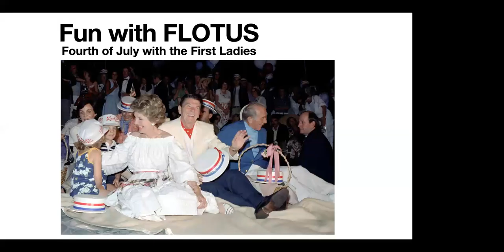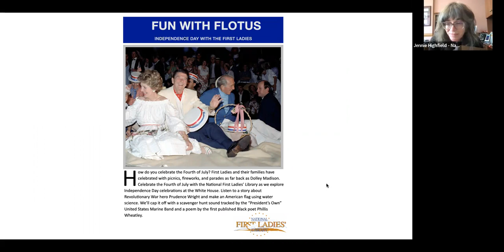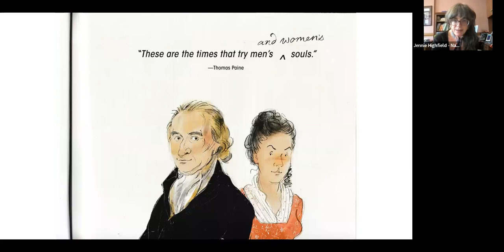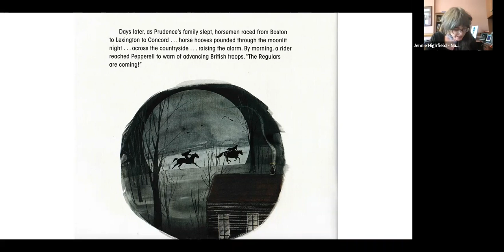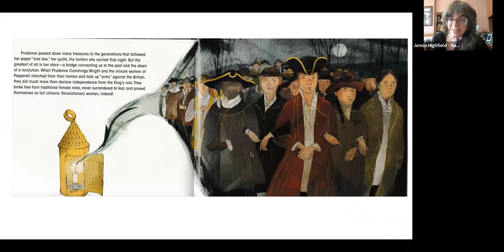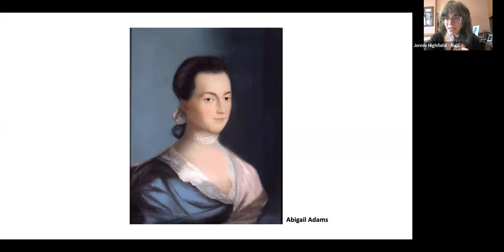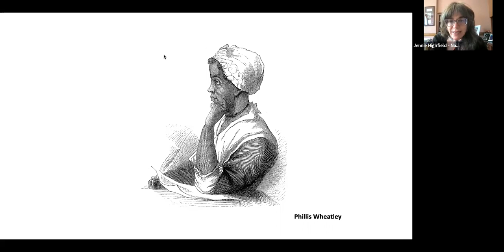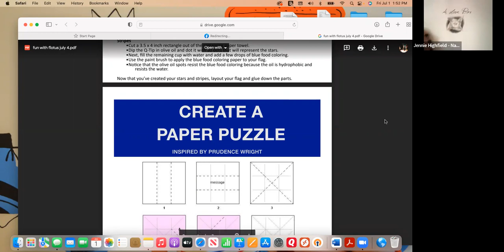Fun with FLOTUS: Independence Day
Celebrate the Fourth of July with the First Ladies as we explore Independence Day celebrations at the White House. Listen to a story about Revolutionary War hero Prudence Wright and make an American flag using water science. We’ll cap it off with a scavenger hunt sound tracked by the “President’s Own” United States Marine Band and a poem by the first published Black poet Phillis Wheatley.